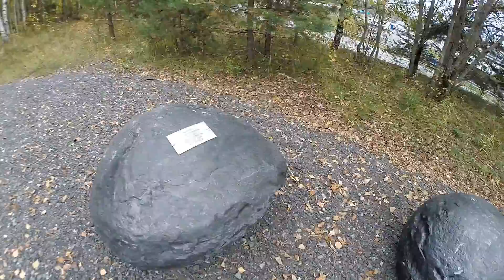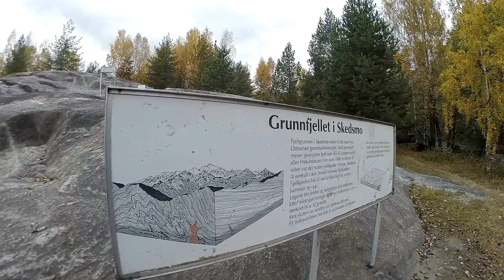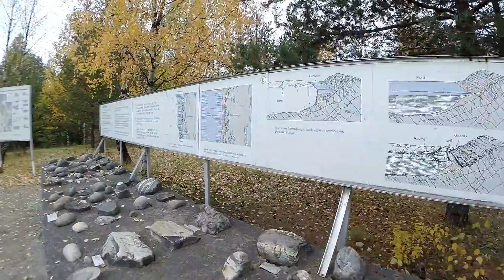Geoparken Skedsmokorset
Geoparken i Skedsmo er også på kartet over geologiske attraksjoner i Norge.